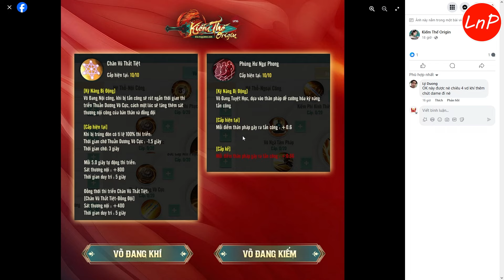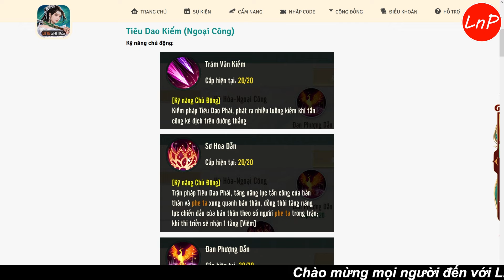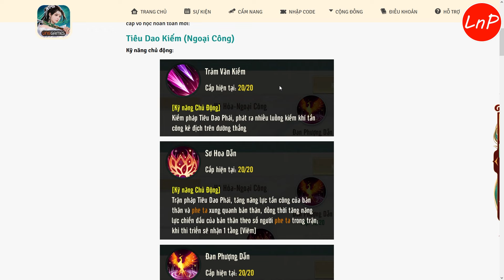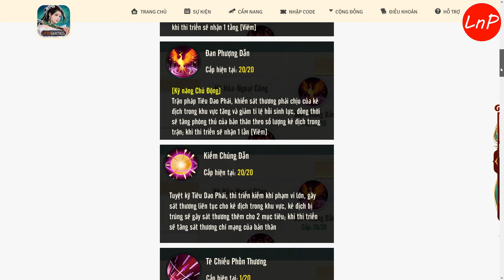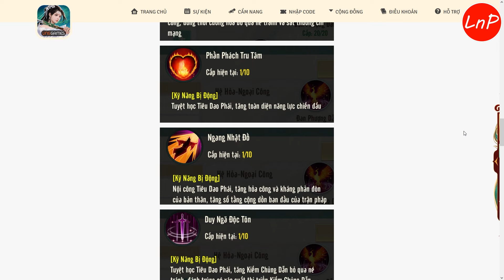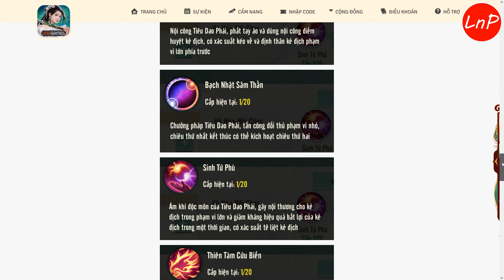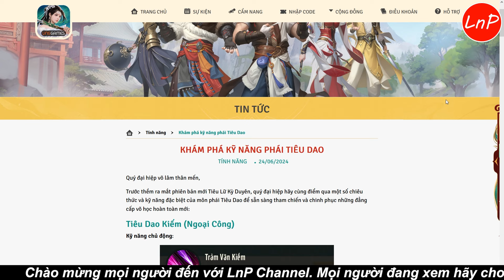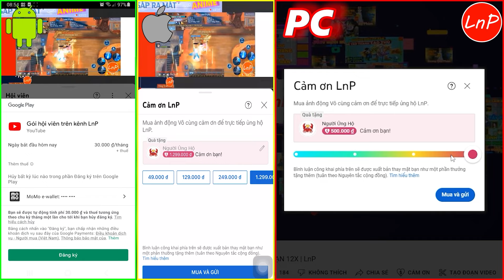KIẾM THẾ ORIGIN - TIÊU DAO RA MẮT - PHIÊN BẢN MỚI CÓ GÌ HOT???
- Hiện tại Cua đang có bán thẻ ZING NHANH - CHẬM 1m CK 5-8%
- THẺ ZING mệnh giá KHÁC CÓ SẴN
- Nạp mốc Kiếm Tôn - Hoàn Trả (có ưu đãi riêng)
- Thu mua Khí Linh - Thu mua Kim Long - Bán Kim Long
- Dịch vụ Build Acc - Dịch vụ Treo Acc
AE nhắn tin vào Zalo Songocua: 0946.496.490 để biết thêm thông tin chi tiết nhé!!!